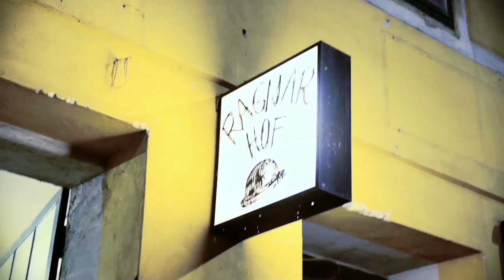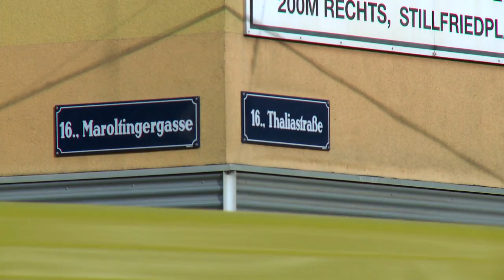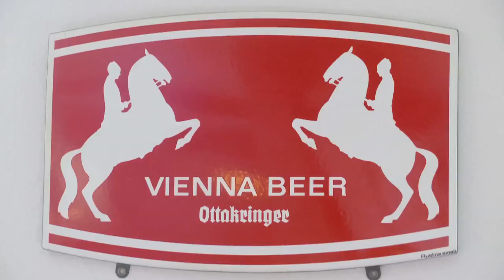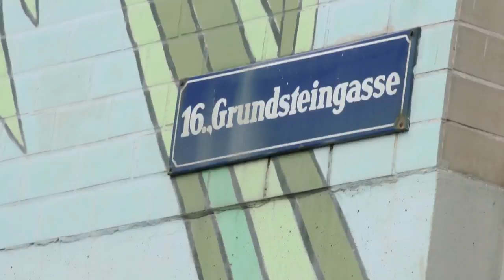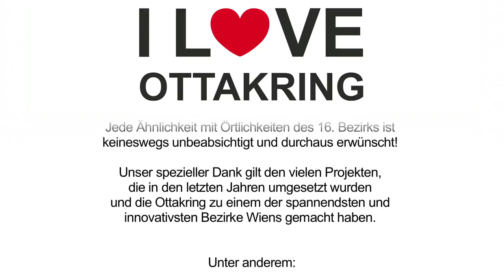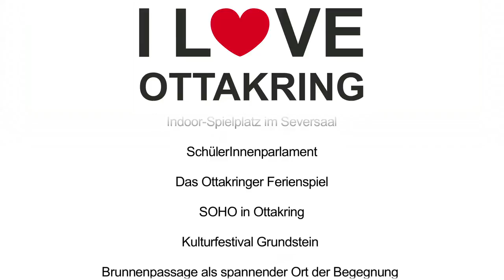Ottakring - eine Liebeserklärung!